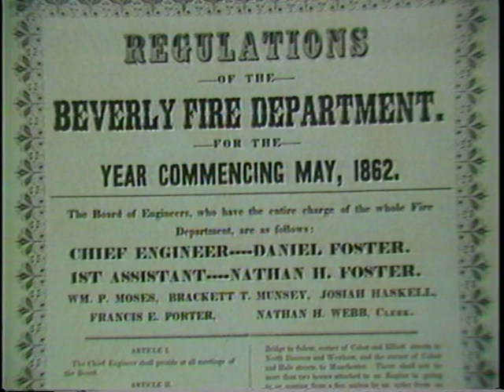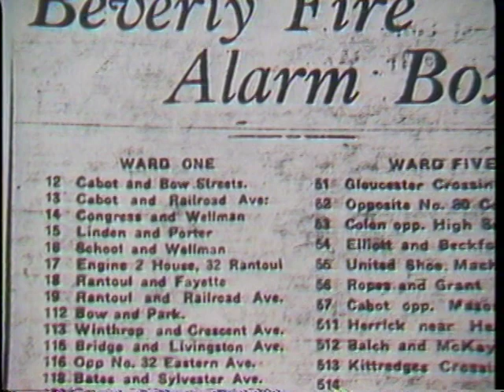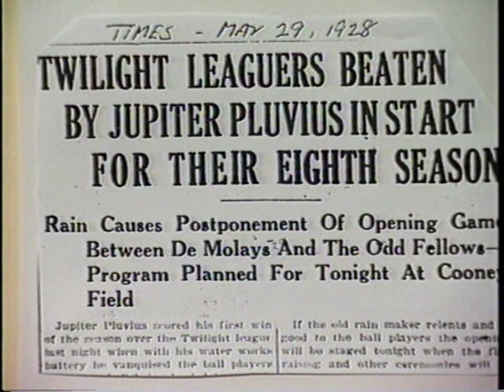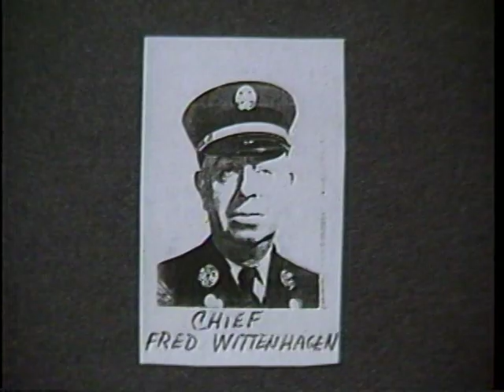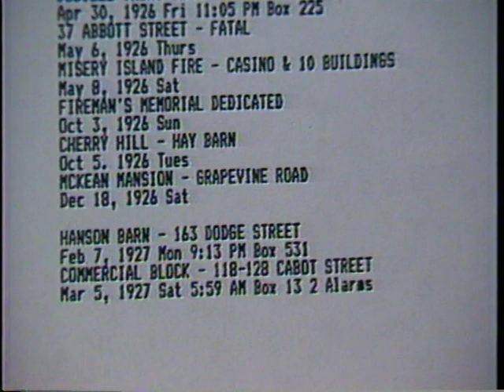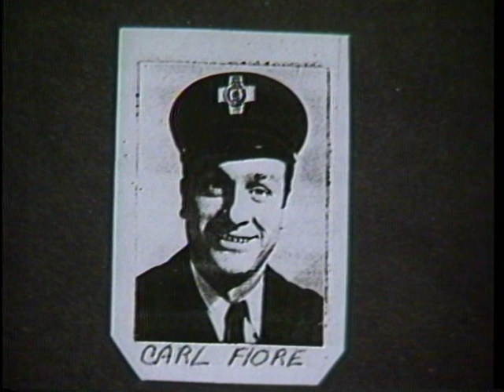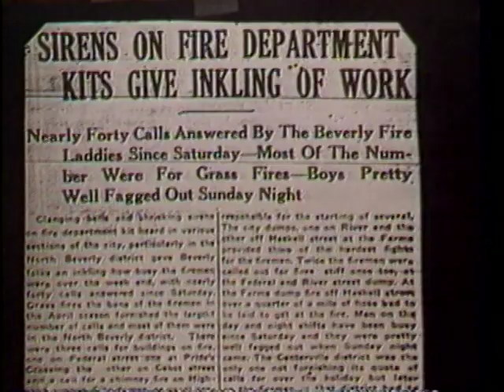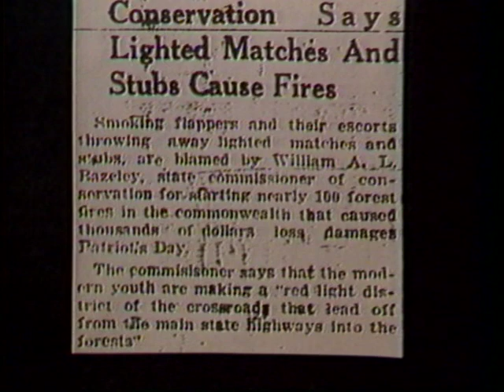Fire Department History - Pt. 3, Episode 1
Host Edmund Josephs talks to John Ambrefe, Robert May, and  William McPherson on April 4, 1995.